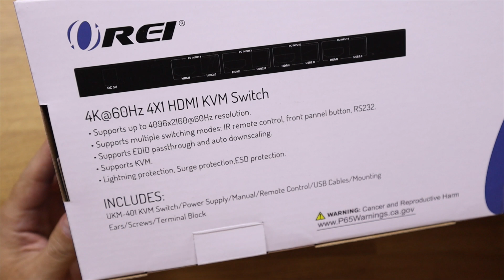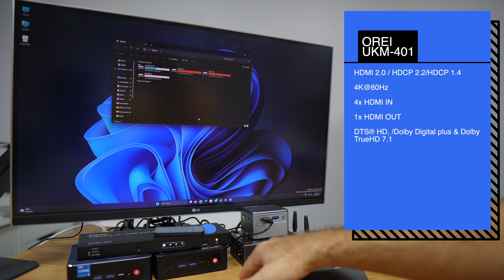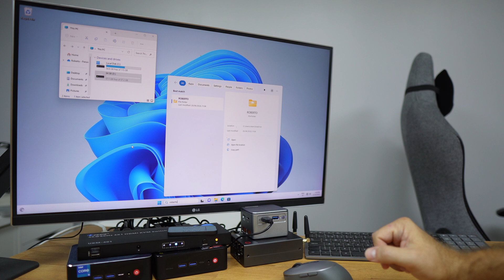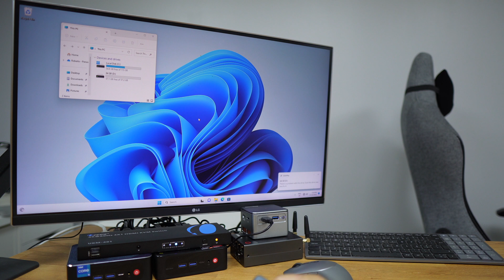Best KVM Switch 4x1 - Control 4 PCs on 1 Display by OREI (UKM-401)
4K 2.0a (18Gbps) 4 HDMI input + 4 USB input into 1 output Single Monitor Switcher - This device lets you share 4 PCs, Desktops with one Display Monitor. Also lets you share 2 USB inputs with all four PCs.
Ideal Device for Multi Tasking on a Single Monitor, You can take control of three devices such as PC, Computer, Laptop, Android Smart Phones, Streaming Box, PS4/PS5 gaming devices or 4K Blu Ray Players on a single Monitor. You can use a set of USB Keyboard and Mouse to control everything. You can switch with a remote control, front panel and RS-232.
Supports HD lossless audio formats such as Dolby Atmos, DTS: X, Dolby True-HD, PCM7.1 pass through; Compliant with HDCP 2.2/1.4; Perfect gaming experience with no compromise on audio & video quality. No delay, zero latency keyboard and mouse switching; Plug & play capable. No drivers required; USB sharing works with external hard drives, printers, scanners, and more. Also Make sure the USB cables are connected to the right ports so it could switch along with HDMI.
Supports highest video resolution up to 4K x 2K at 60Hz), EDID bypass, Full 3D and HDCP2.2 complaint.Full 18G bandwidth, Support resolution up to 4K@60Hz YUV4:4:4 chroma sampling, making display image more exquisite and realistic, really give a feast for your eyes. Of course it also support 3D and 1080P or lower resolution. 4K kvm Switch can full meet the needs of family and Office. Supports PCM, Dolby True HD, DTS-HD Master Audio up to 7.1 Ch. Digital and analog Audio output.
Includes - HDMI KVM Switcher, Power Adapter, Operation Manual, 4x USB cables 1 Year Warranty.